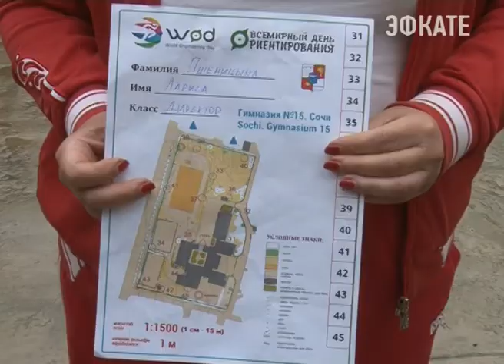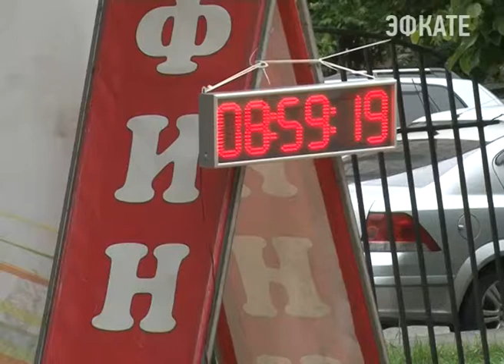Всемирный день ориентирования в Сочи пройдёт в два дня. Новости Сочи Эфкате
Связано это с большим количеством заявок на участие. Их свыше полутора тысяч. Причём наибольшее количество желающих — из 15 гимназии. К старту мирового проекта активно готовились ученики, педагоги и директор. Предоставив свою территорию и подготовив спортивную карту, школа стала главной ареной сегодняшнего спортивного дня.
Сочи. Новости.
Телеканал Эфкате.